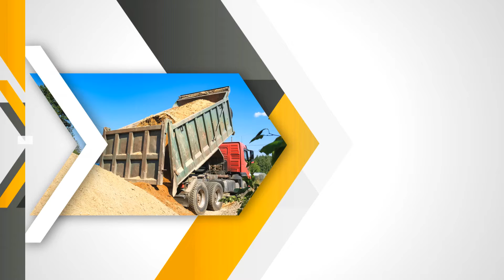Sprzedaż kruszyw Białystok Kar-Trans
SprzedażKruszyw oraz ich dowóz do Klienta oferuje firma Kar-Trans, która działa już od 1999 roku i ma siedzibę w Fastach, w województwie podlaskim.

W jej ofercie znajduje się piasek, żwir, czarnoziem, ziemia i grys. Materiały sypkie przewożone są za pomocą wywrotek, a także zestawów samowyładowczych do Klientów z Białegostoku i okolic. Firma dysponuje także czteroosiową przyczepą niskopodłogową, dzięki której transportuje maszyny budowlane.

Oprócz sprzedaży kruszyw firma przeprowadza też roboty ziemne, za pomocą koparko-ładowarek i kruszarek do gruzu oraz kamienia.

Oferta obejmuje też prace brukarskie, a w tym budowę parkingów, chodników, placów i tarasów.

Zapraszamy do kontaktu z firmą Kar-Trans w Fastach.